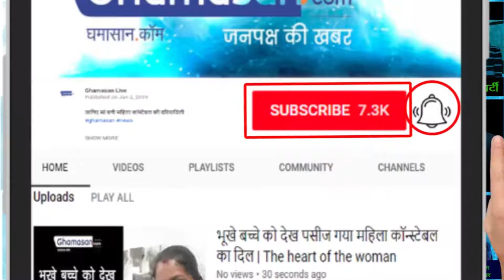Rajkumar Rao ने बताया अभी नहीं कर रहे GirlFriend से शादी | Rajkumar reveals he's not Getting Married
राजकुमार राव(Rajkummar Rao) हाल ही में भूमि पेडनेकर(Bhumi Pednekar) के साथ करण जौहर(Karan Johar) के शो कॉफी विद करण(Koffee With Karan) में पहुंचे ,इस दौरान दोनों ने अपनी पर्सनल लाइफ को लेकर कई खुलासे किए | Rajkumar Rao recently visited Koffee With Karan at Karan Johar's show with Bhumi Pednekar, during this time both of them made several disclosures about their personal life.